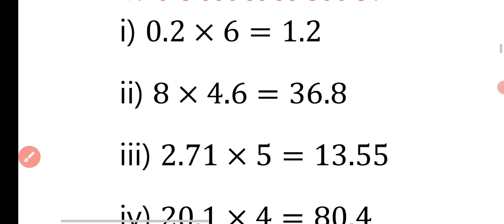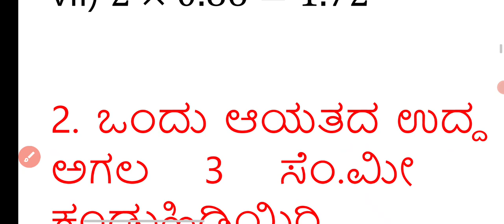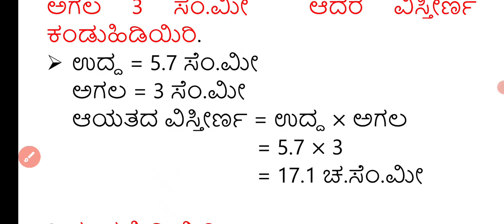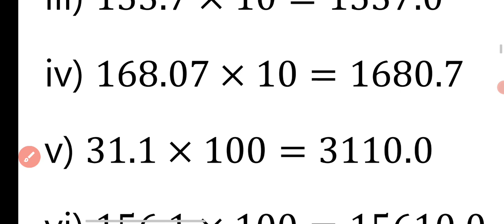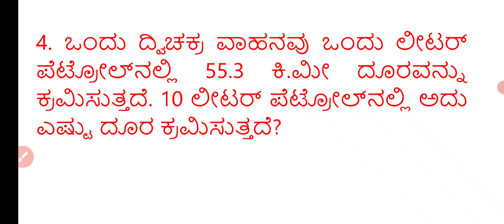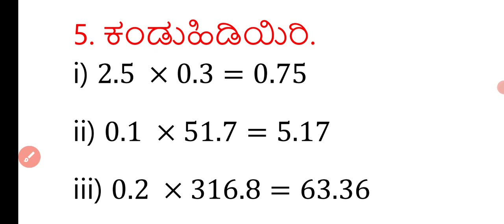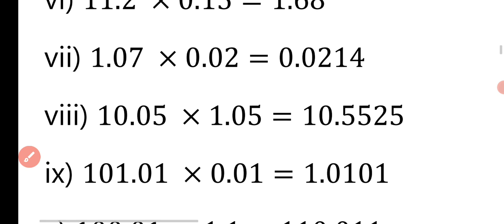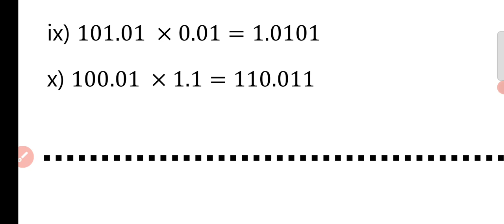7ನೇ ತರಗತಿ ಗಣಿತ ಅಧ್ಯಾಯ 2 ಭಿನ್ನರಾಶಿಗಳು ಮತ್ತು ದಶಮಾಂಶಗಳು ಅಭ್ಯಾಸ 2.6ರ ಲೆಕ್ಕಗಳು@rakesh Magadum